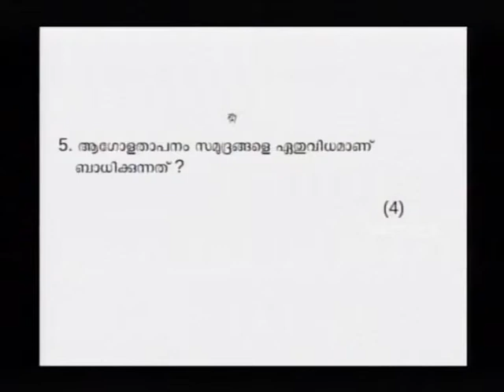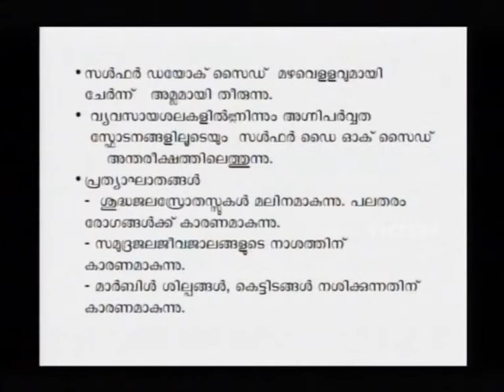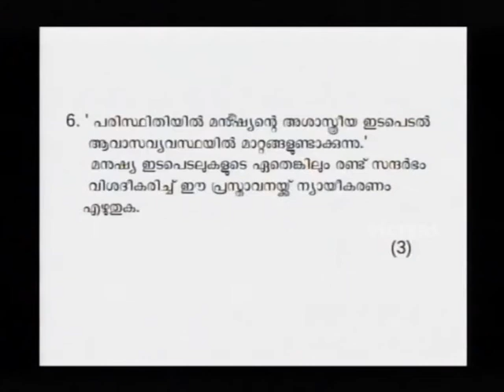SSLC Orukkam-Geography Part 35